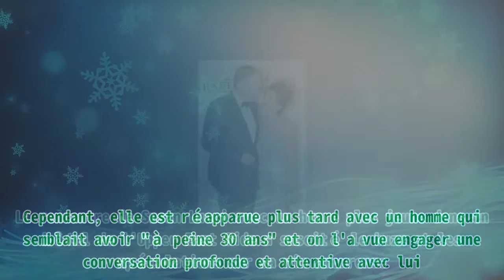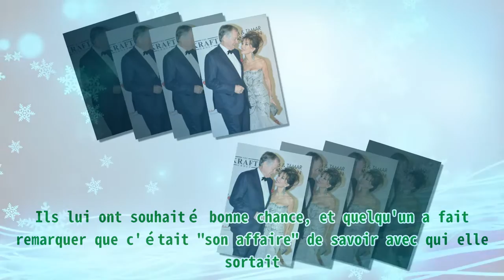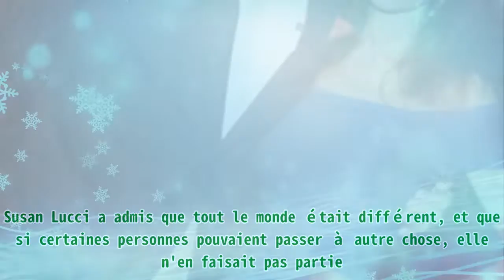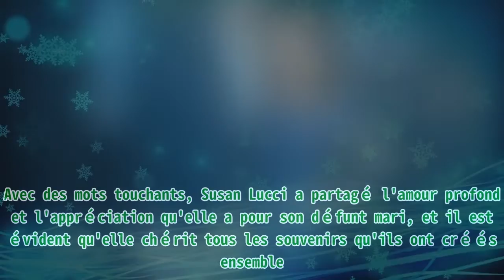Susan Lucci, 76 ans, vue avec un homme plus jeune - Elle a dit qu'elle 'ne pouvait pas imaginer' s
Susan Lucci, 76 ans, vue avec un homme plus jeune - Elle a dit qu'elle 'ne pouvait pas imaginer' s Susan Lucci, la légendaire actrice américaine surtout connue pour avoir interprété le rôle d'Erica Kane dans la série "La Force du destin", a récemment traversé une période difficile de sa vie. Elle a perdu son mari bien-aimé depuis 53 ans, Helmut Huber. Malgré leur différence d'âge et le fait que Huber était le patron de Susan Lucci lorsqu'ils se sont rencontrés pour la première fois, le couple a réussi à construire un lien solide et durable de 1969 jusqu'au décès de Huber le 28 mars 2022. Helmut Huber et Susan Lucci lors d'un événement le 3 juin 2014 à New York. | Source : Getty Images Ce décès tragique a brisé le cœur de Susan Lucci, qui partageait un amour profond et sincère avec son partenaire. Leur mariage, qui a duré plus de cinq décennies, n'a pas été sans difficultés, notamment les fiançailles de l’actrice avec un autre homme après sa rencontre avec Huber. Malgré ces difficult